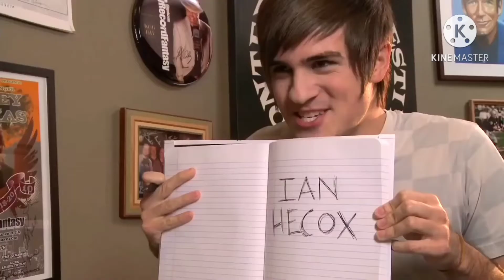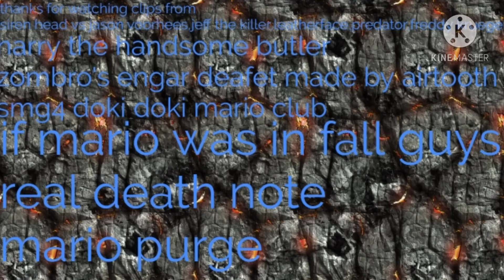Deafets of my favorite youtube villains pt XXII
VILLAIN QUOTES

“…….“.-siren head

"Gentlemen, it brings me no pleasure to say this But I learned that one of you has been working as a police informant for the past six years. And I believe I know exactly who it is.. Reggie!" -Fatty Bones Malone

“As they say… If the mountain won’t come to Muhammad… Muhammad must go to the mountain… and Zombros explodes the mountain. Admit, it was a funny one!” – Zombros Engar

"I'm glad you boys can spend time with me. Now I'm gonna need help getting revenge. Think you can do it?" -Saiko-Chan

“If I'm not mistaken, I own the crown!” – Ernie

"No. Don't you get it, Anthony? With this book, I can change the world. I can rid this world of all the filth! Serial killers... Robbers... Cast of the Jersey Shore... I am going to purify this world and nobody... is gonna get... in my way. I... Am... Justice!" -Ian Hecox

“Let the Purge begin…” – Tubbie Leader

"BREAK DANCE!" -Dancing Zombie

“No one dare to tefy the great leadership of me mario!”.-supreme leader mario

“What? I see. Well, unless your village coughs up a billion in gold, this is your new home.” – Outlaw Barbarian King

I own nothin no copyrighted